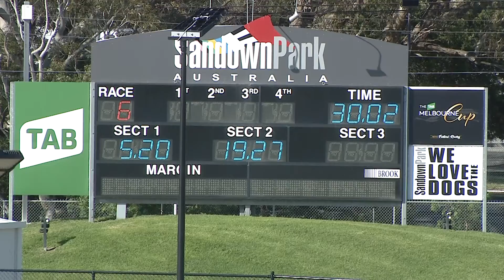SAP MON 25 OCT 21 R6